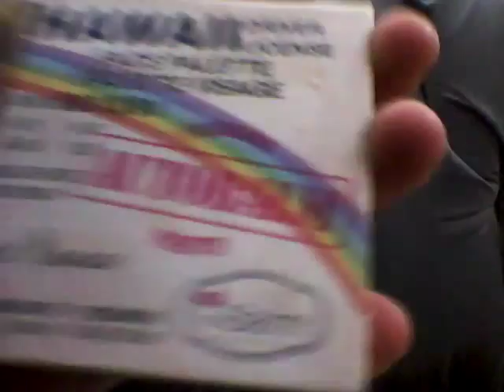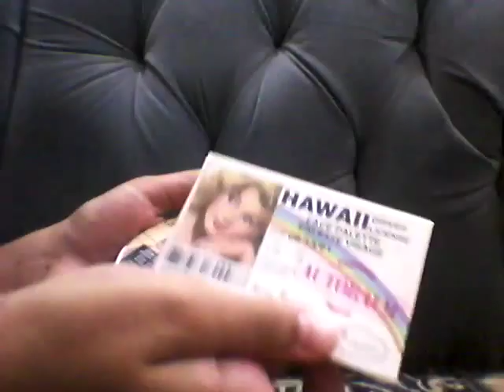مكياجنا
لاتنسون الايك والسبسكراب